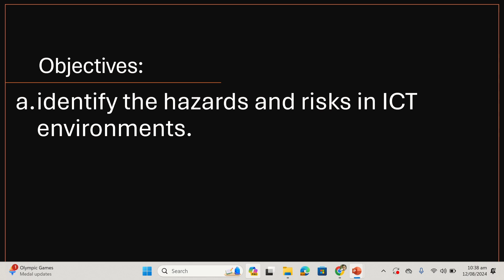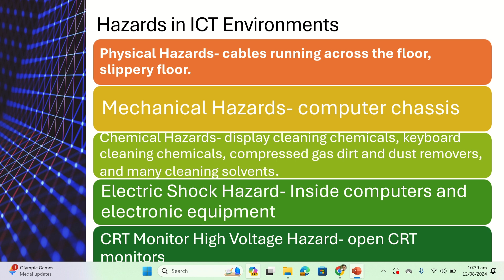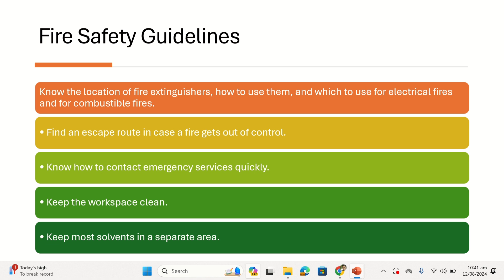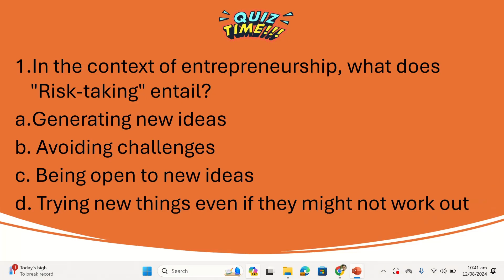Grade 7 ICT Occupational Safety and Health (OHS) Standards in ICT - MATATAG CURRICULUM ppt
Grade 7 ICT: Occupational Safety and Health (OHS) Standards in ICT (PPT) MATATAG Curriculum
Lesson 4
Technology and Livelihood Education
Lesson Exemplar
Learning Activity Sheet
Quarter 1 Lesson 4
Occupational Safety and Health (OHS) Standards in ICT
Hazard and Risks Management
5S (sort, standardize, set in order, shine, sustain)
Safety regulations